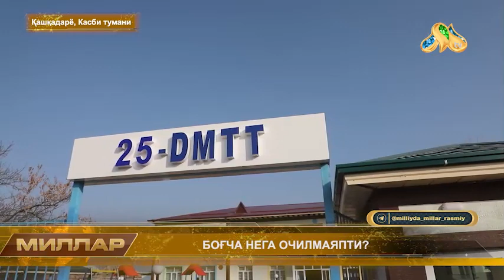⚡️БОҒЧА НЕГА ОЧИЛМАЯПТИ?⚡️